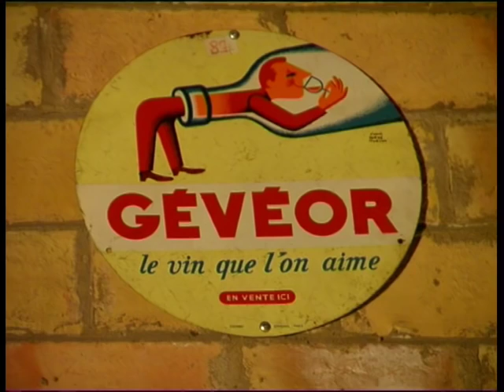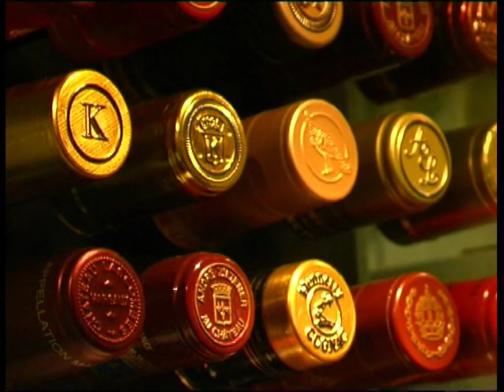Beaujolais Anthem You Tube HQ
This film is about a giant mechanical organ which produces its notes by hammers tapping Beaujolais bottles filled to various levels to get the correct note.